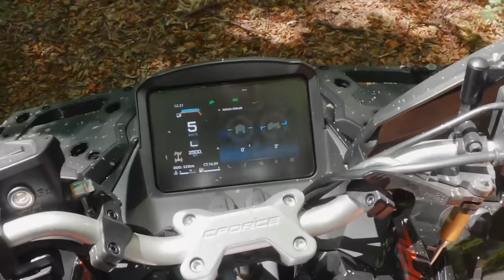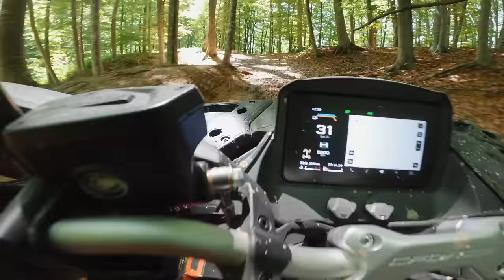Ne-am intrecut si vrea sa-l vanda... | Dan e mort de suparat!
Hai si pe dar si pe TikTok, sunt goguci peste tot!

Gear used:
Samsung Galaxy S24 Ultra
GoPro 12

ATVs de la Atvrom.